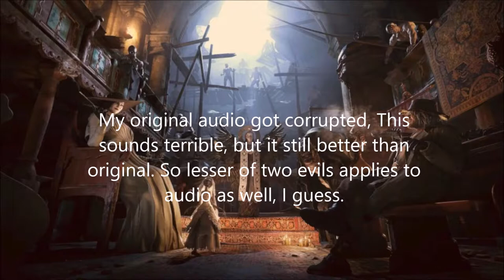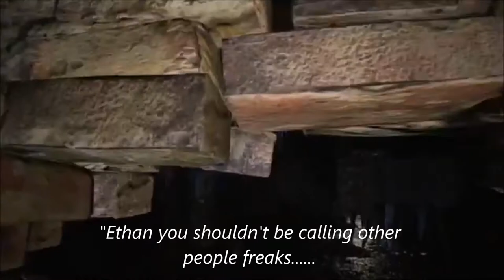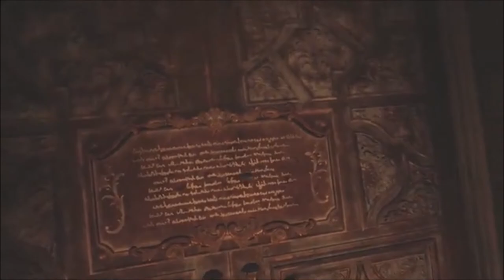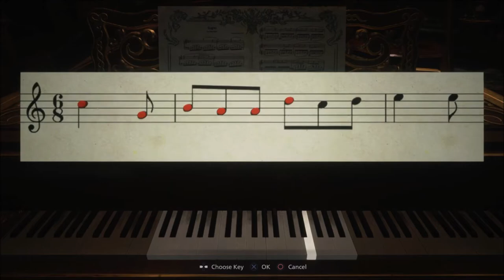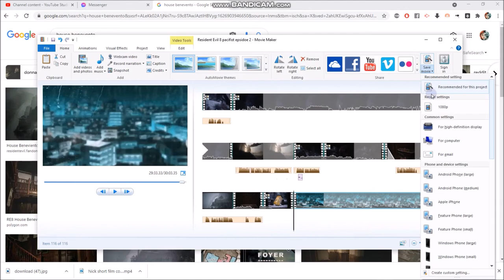Tall Mommy | Resident Evil 8 Pacifist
Howdy, welcome to the second episode of my new series where I attempt a sort of challenge oriented playthrough of Resident Evil 8... In this challenge I am not allowed to kill anyone unless the game actively requires me to do so.
I can't promise how frequently installments will come out, but I will try my hardest to commit to doing these episodes. No more unfinished series like too many on my channel.